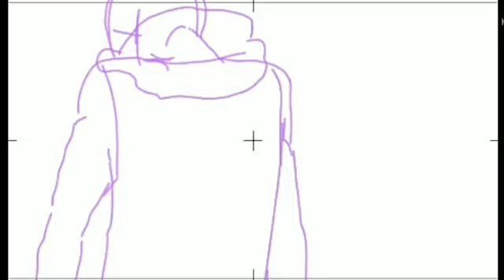Firestorm project (game official opening sneek peek - not Done )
(currently working on anime with Ashfield team and my anime opening so it's taking me a bit while to make for those who said I'm not a good animator it's actually cuz I'm the rough sketcher or genga artist in it so it's really uno card when you said it btw I'm back on duty for animation !